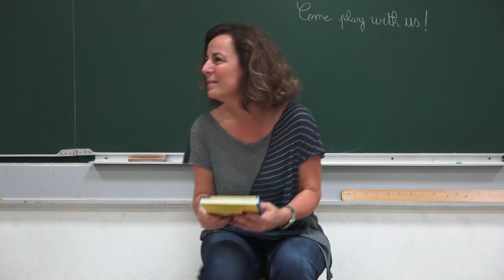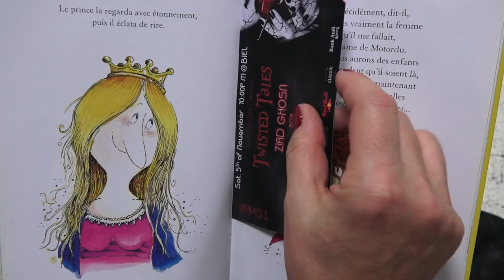Twisted Tales - GLFL Promo 2017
This year, P017 proudly presents "Twisted Tales". A Halloween celebration you surely won't forget. Get ready to be immersed in a world where EVIL is the new good.

Take a ride to the dark side of the tales we all knew growing up. The portal opens on the 5TH OF NOVEMBER at BIEL - HALL 3, so hurry up and get in line!

You will be watched and observed all along this sensational experience, so wear your best costume in order to amaze us. Special surprises await the best costume*! To make this night even more special, you'll be treated with premium music by IBIZA RADIO's DIABLO, THE WHITE's DJ ACE, and BO18's ZIAD GHOSN.

Get your tickets from any of our PRs or at the door. The Teen party (6ème to 3ème) and the Secondary party (2nde and above) will start at 10 PM.

*Teen party only

(Please note that VIP tables are limited so book as soon as possible, and table capacity is of maximum 20 people each.)

Sound Credits:
Nightmare - Avenged Sevenfold
Lullaby - receptor
Snoke - John Williams